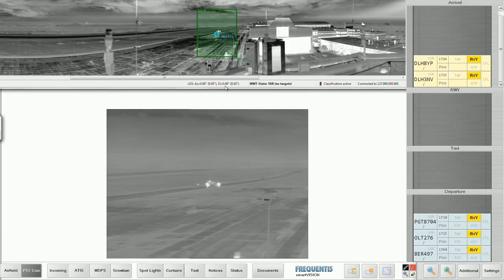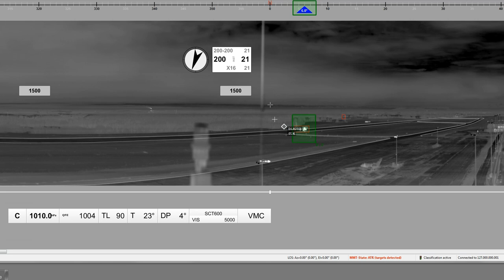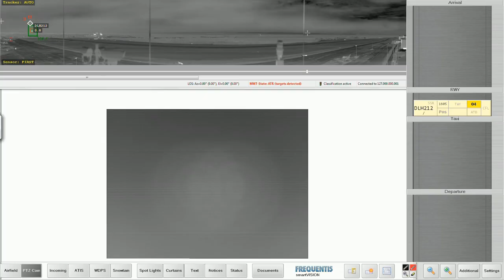FREQUENTIS Tower Solutions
smartVISION provides the controller with an enhanced view of the airfield and the terminal area, and augments this with other relevant data, such as weather and support information.